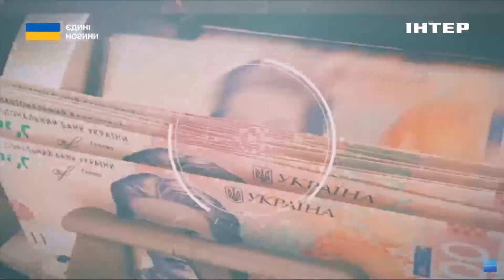⁉️"ЄДИНИЙ ОРГАНІЗМ" чи "РОЗДРОБЛЕНИЙ СОЮЗ" /Чи присутня в ЄС абсолютна підтримка України // "Акцент"